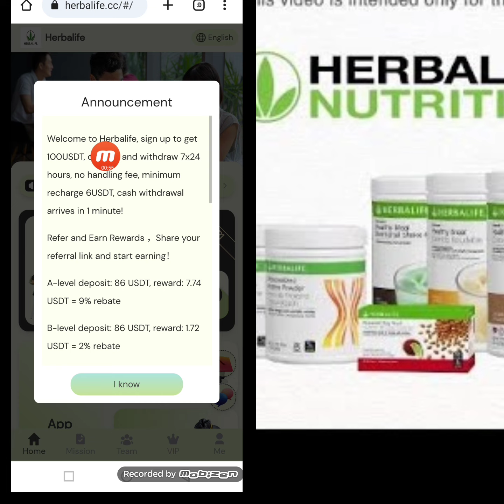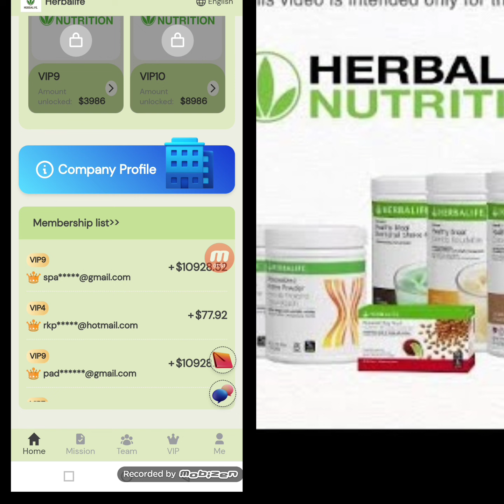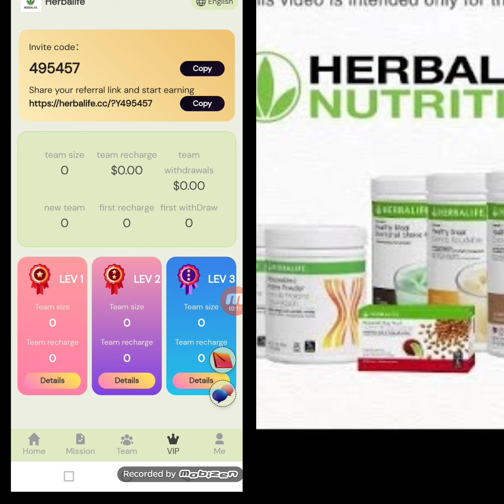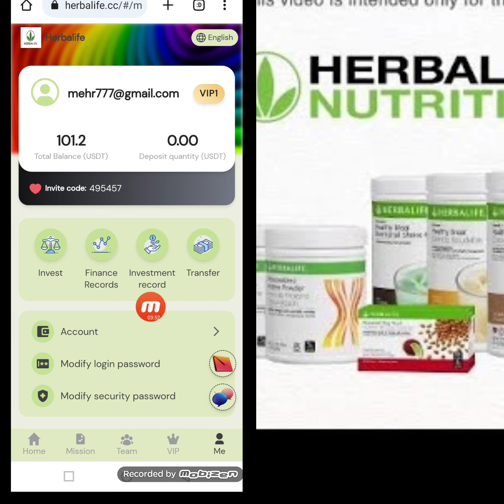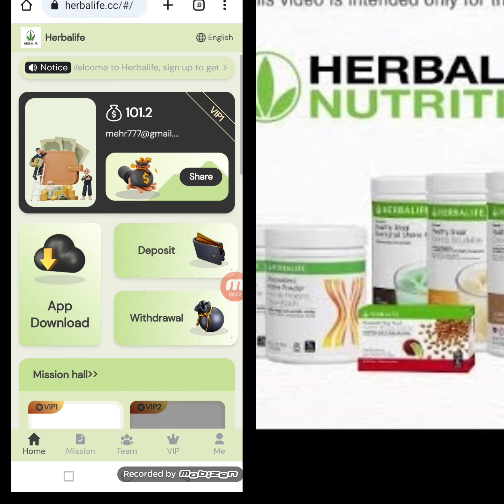Welcome to Herbalife, get $100 when you sign up, and get involved!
You can work at home without leaving home, and you can easily make money with your mobile phone.

The minimum withdrawal amount is $1.2, and there is no handling fee for 24-hour deposits and withdrawals.

[VIP1] Deposit: 6 USDT, Earnings: 1.2 Validity period: 180 days
[VIP2] Deposit: 16 USDT, Earnings: 3.3 Validity period: 180 days
[VIP3] Deposit: 36 USDT, Earnings: 7.7 Validity period: 180 days
[VIP4] Deposit: 86 USDT, Earnings: 19.5 Validity period: 180 days
[VIP5] Deposit: 186 USDT, Earnings: 46.5 Validity period: 180 days
[VIP6] Deposit: 386 USDT Earnings: 101.5 Validity period: 180 days
[VIP7] Deposit: 886 USDT, Earnings: 246.1 Validity period: 180 days
[VIP8] Deposit: 1886 USDT, Earnings: 554.7 Validity period: 180 days
[VIP9] Deposit: 3886 USDT, Earnings: 1214.3 Validity period: 180 days
[VIP10] Deposit: 8886 USDT, Earnings: 2971.9 Validity period: 180 days

For example: the above is the VIP level investment and daily income, unlocking the VIP level can get more benefits.

A-level deposit: 86 USDT, reward: 7.74 USDT = 9% rebate

B-level deposit: 86 USDT, reward: 1.72 USDT = 2% rebate

C-level deposit: 86 USDT, reward: 0.86 USDT = 1% rebate

Team 24-hour recharge rewards:

24-hour deposit: 200 USDT, reward: 9 USDT
24-hour deposit: 500 USDT, reward: 29 USDT
24-hour deposit: 1000 USDT, reward: 69 USDT
24-hour deposit: 3000 USDT, reward: 239 USDT
24-hour deposit: 5000 USDT, reward: 459 USDT
24-hour deposit: 10,000 USDT, reward: 999 USDT

For example: The total team recharge today is 1,000 USDT, and an additional 69 USDT will be rewarded.

To meet the 24-hour team recharge reward, you should contact the platform customer service in time to claim it, and it will be recalculated if it exceeds 24 hours.

related search
2023 New USDT Earning Sites
New USDT earning site in 2023
New Earning Apps Earning Apps in 2023
2023 New Money Making Apps
2023 New Money Making Apps
USD Website Tether USDT Xunlei USD Wallet
 online in ethiopia
2020,how to make money in ethiopia
online,ethiopia,how to make money in ethiopia
easily,make money in amharic,make money in
ethiopia,how can ii make money online from
ethiopia,how to make money on youtube in
ethiopia,ethiopia make money online, make money